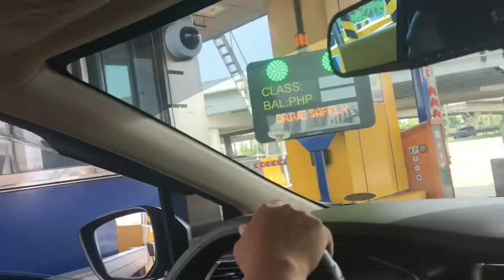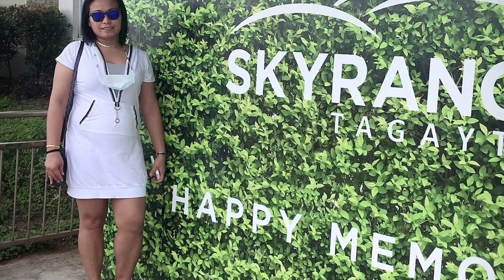Trip to Tagaytay during Good Friday